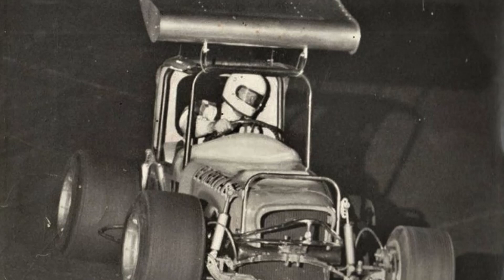Sprints and Midgets and Mods...Oh My! Stock Cars 284!